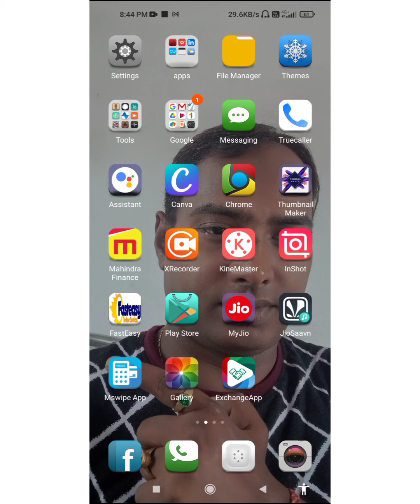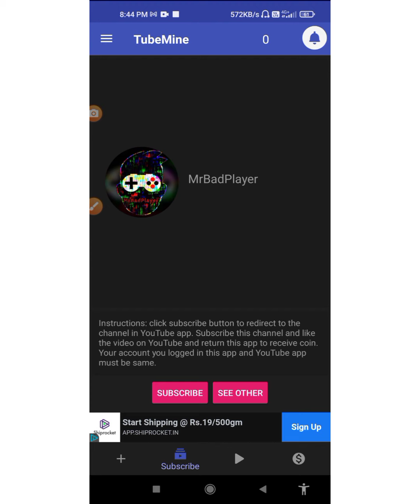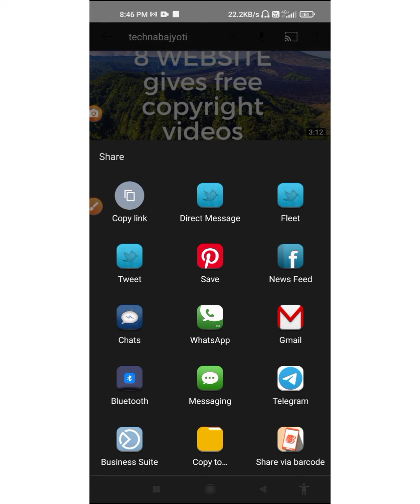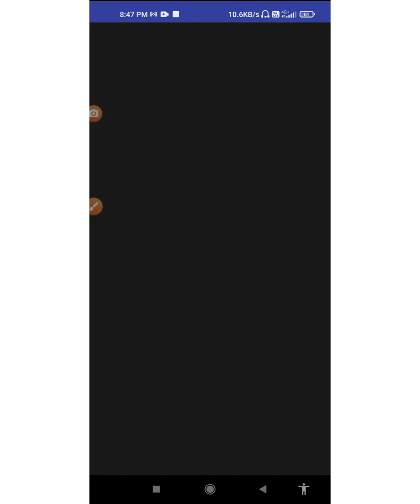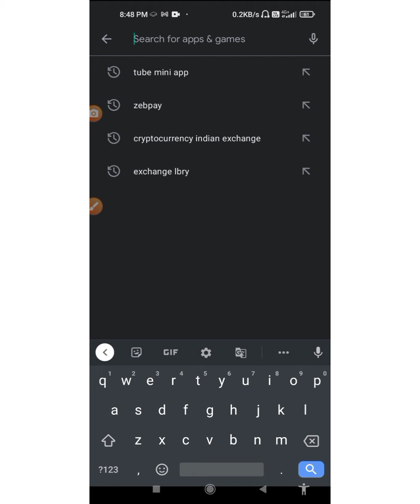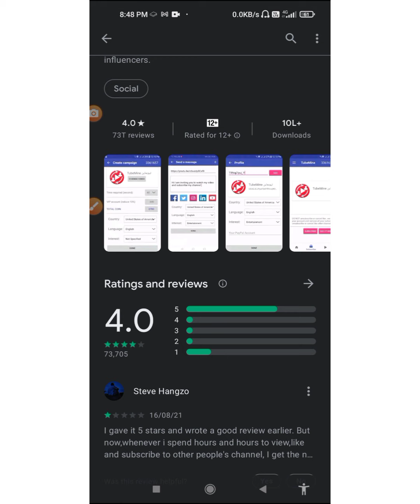HOW TO INCREASE YOUTUBE SUBCRIBER-BY USING THIS TRICKS|1000 SUBCRIBER IN 20 DAY|NABAJYOTI DAS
about THIS VIDEO
This video is about youtube channel grow,
fast part of the video is introduced 0.55 min.
se part of the video in VERY IMPORTANT  1min to 7 min,
how to promote youtube channel for free,
how to increase youtube views by yourself,
increase views on youtube free,

smarttech
Nov 11
dildar